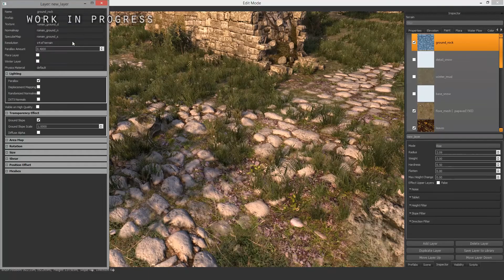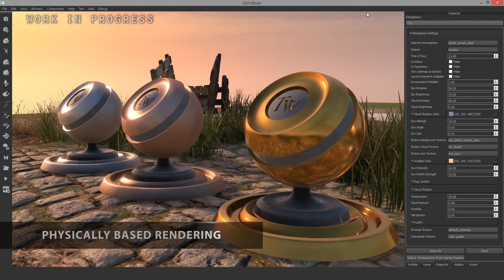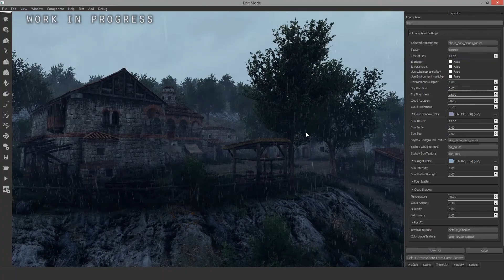Mount & Blade II : Bannerlord présente les possibilités de son nouveau moteur : gamescom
Retrouvez toute l'actualité de la gamescom sur Jeuxvideo.com